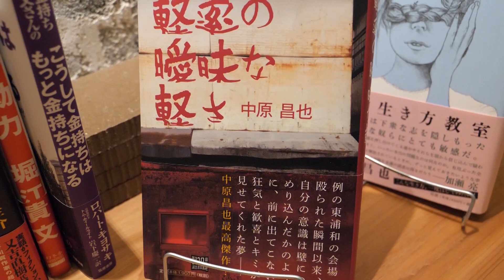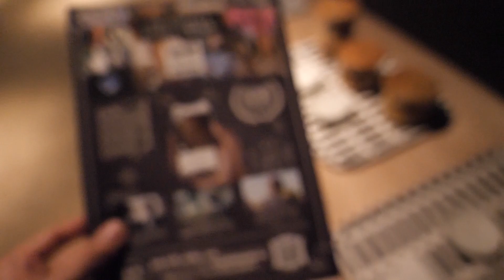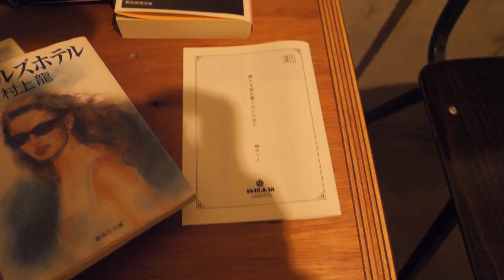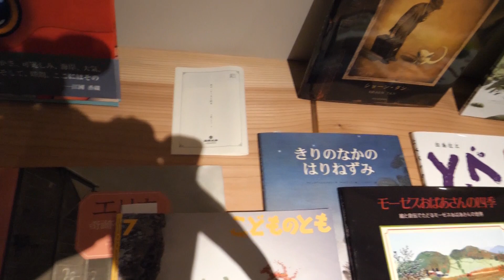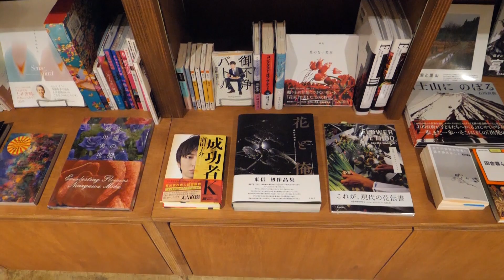『黒冷水』第22回 8月オープン！「箱根本箱」②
都内のレストラン並みに食事が美味しく、現代的なホテルでした。箱根という立地なので、電車で行った場合、ホテルの外徒歩圏内にはなにもないですが、ホテルの中だけですべて完結します。本好きはもとより、本に馴染みのない人でも、本を好きになるホテルです。

小説家羽田圭介が朗読するチャンネルです。

『黒冷水』（河出文庫）著・羽田圭介
第22回の朗読は、156～162ページです。